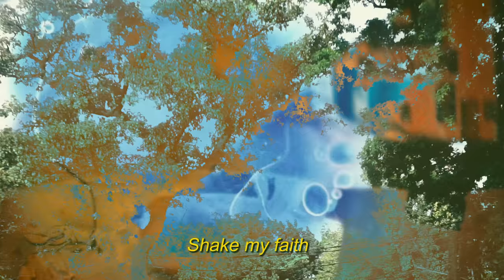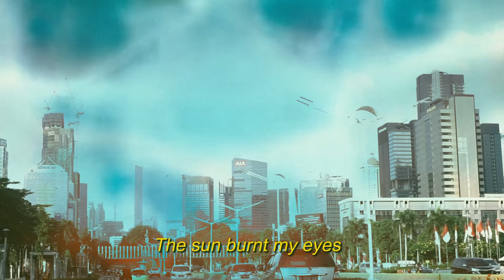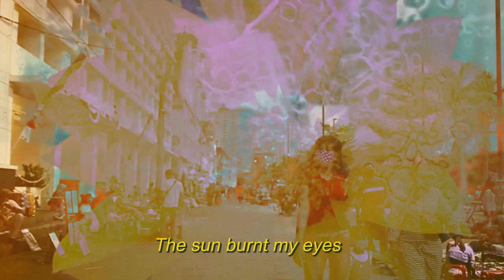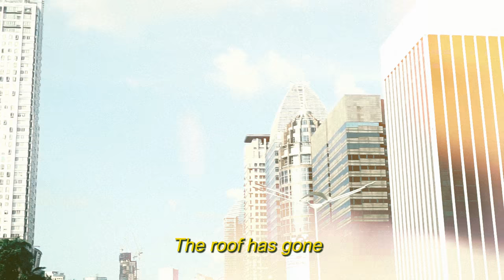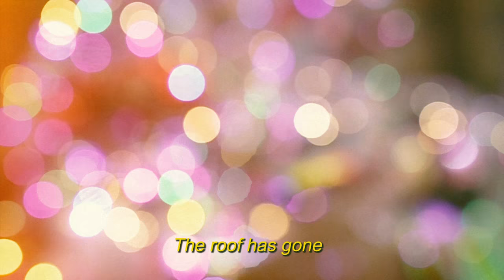Sunlotus - Sunroof Shelter (This Old House) [Official Lyric Video]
Third single from the album "This Old House"

Directed by Afriyandi Wibisono and Made Dharma
Co-Director: Yoga Ghotama
Edited by Afriyandi Wibisono

Thanks to Reno Hastukrisnapati W.